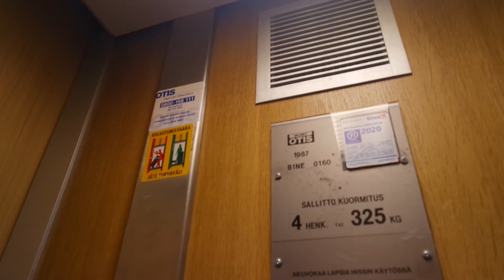Old Valmet Otis traction elevator/lift in Isännäntie 2B, Kortepohja, Jyväskylä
Location: Isännäntie 2B, Kortepohja, Jyväskylä, Finland
Brand: Valmet Otis, Filmed with KorsoTV Hissit & FinnishElevatorFilmer2004
Year installed/modernized: 1987
Serial number: B1NE0160
Floors: 4(K, 1, 2, 3)
Capacity: 4 persons or 325 kg
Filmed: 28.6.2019